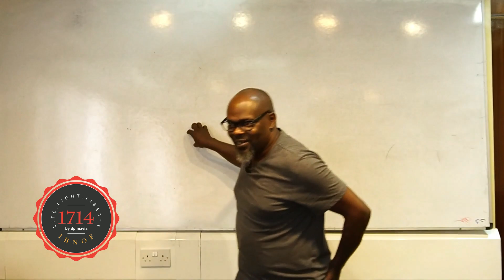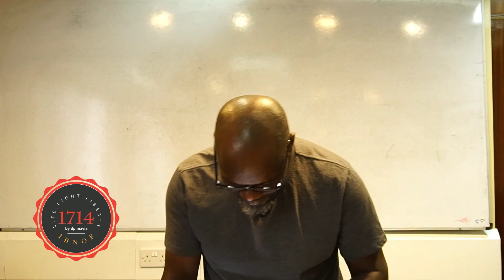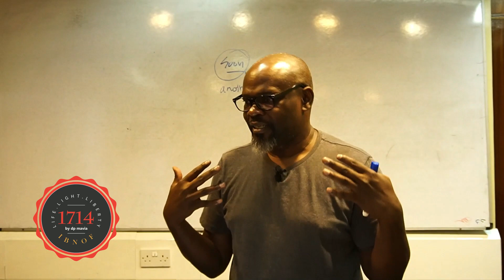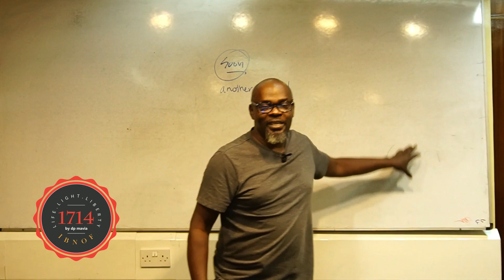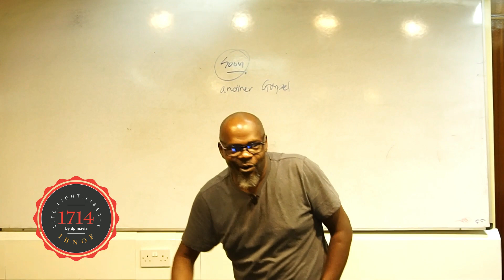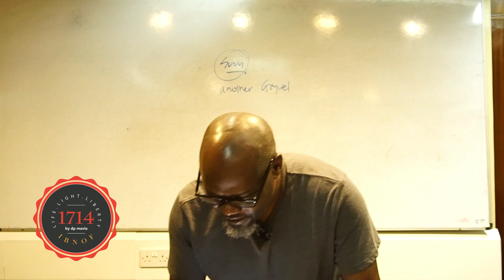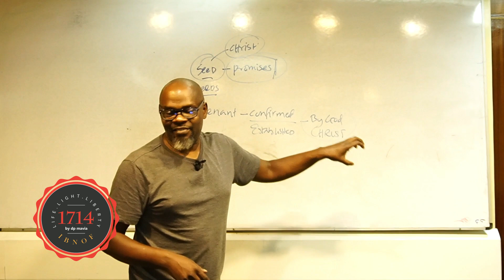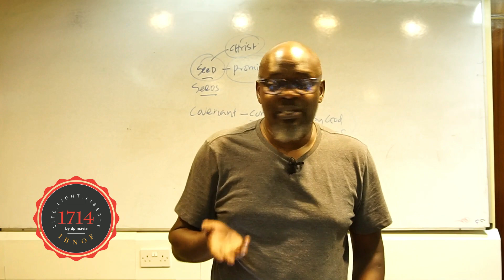THE HYPNOTIZED GALATIAN - DP MAVIA